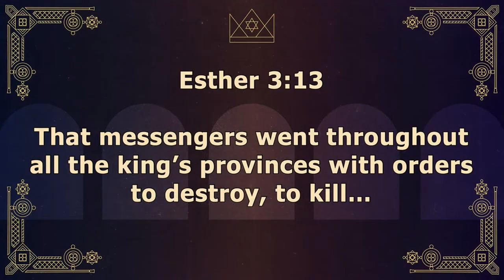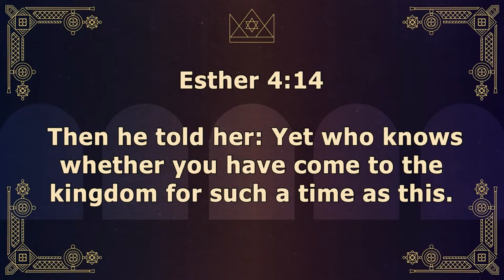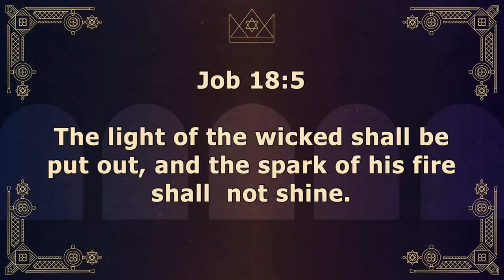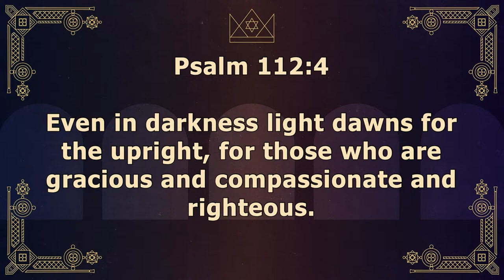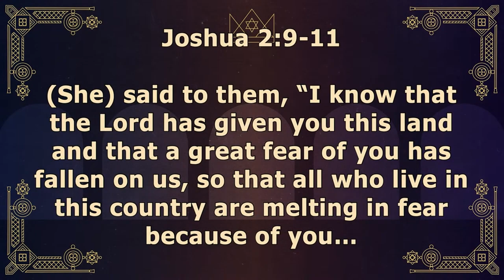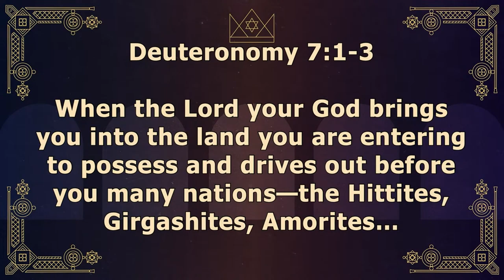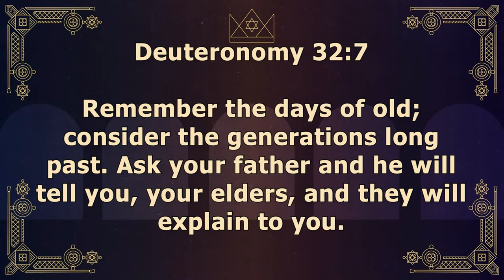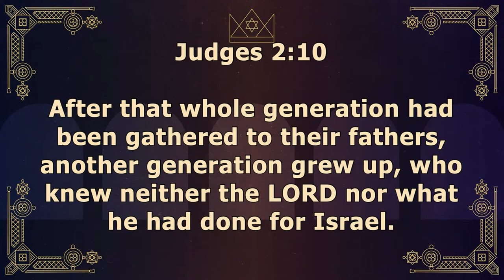Esther 8-10 | PURIM | 11.15.23